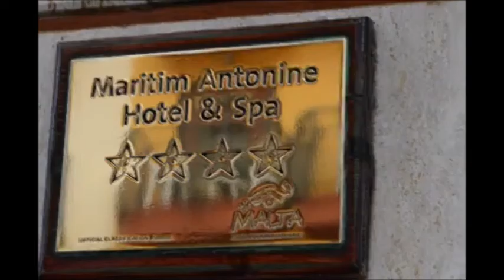Mellieha February 2015 Yoga Weekend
A short and sweet recap of a wonderful Yoga Get-Away I led early 2015 in Mellieha, Malta.